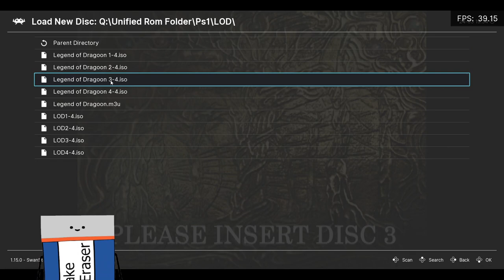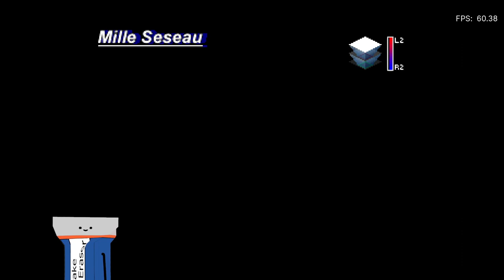More Dragon Campaign Info! | Legend of Dragoon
The saga continues! Join Vvillhalla as we press forward in our grand adventure through "The Legend of Dragoon." With every episode, we delve deeper into the heart of a story filled with mystery, courage, and the unbreakable bonds of friendship. From the heat of battle to the depth of lore, our journey is far from over. Whether you've been with us since the beginning or are just joining, there's always something new to discover in the world of Endiness.

🛡️ **Today's Quest**:
- **Uncharted Territories**: Explore new lands with us, each with its own secrets and challenges.
- **Formidable Foes**: Face off against the mightiest enemies yet, testing our strategy and resolve.
- **Deepening Lore**: Unravel more of the game's rich story, piecing together the past to save the future.

🎮 **Be Part of the Adventure**:
- Engage with the stream by sharing your own experiences, theories, or simply soaking in the nostalgia of this timeless JRPG. Your insights and enthusiasm make this journey even more rewarding.

Your support helps keep the adventure alive and ensures many more epic moments to come!

Thank you for joining us on this incredible journey. Let's see what mysteries and challenges await our heroes in today's episode. Together, we are writing our own legend!"